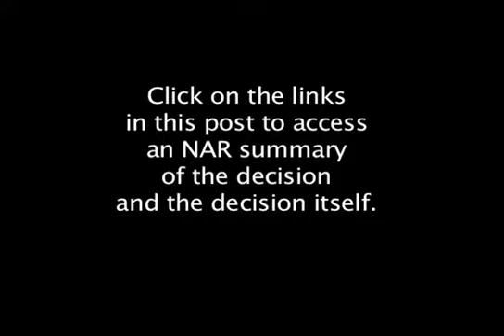Win for RE in Supreme Court RESPA Ruling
The U.S. Supreme Court on May 24, 2012, issued a ruling in Freeman v. Quicken Loans (No. 10-1042), a RESPA Sec. 8(b) case, that is consistent with NAR's position.